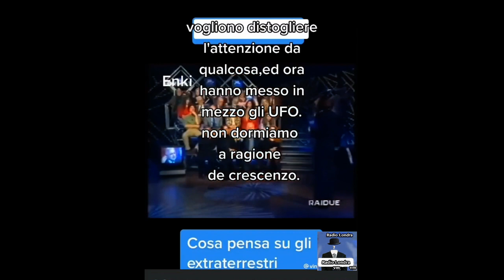Luciano De Crescenzo e gli UFO. Spettacolare ironia e saggezza.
di vincenzo mucciaccio